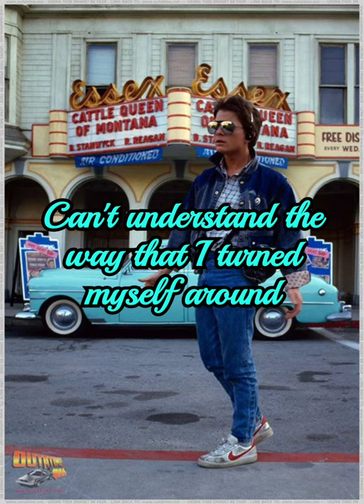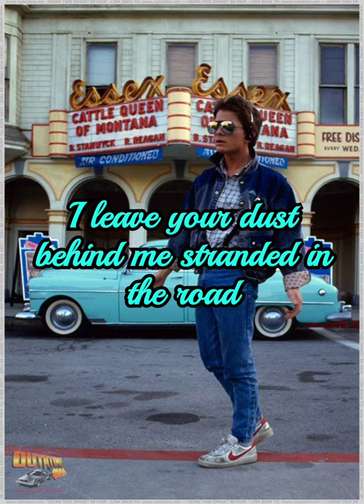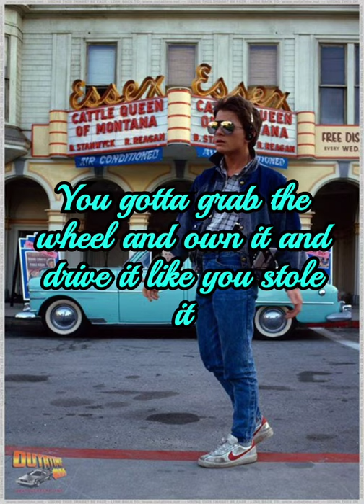Drive It Like You Stole It-Sing Street (Lyrics)